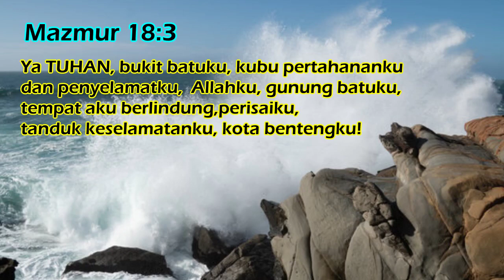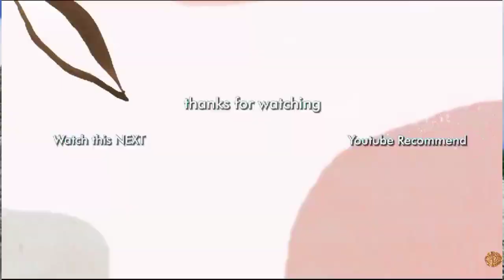Batu Karang Yang Tak Tergoyahkan | Mazmur 18:3 | Impact Kids - 21 Maret 2024